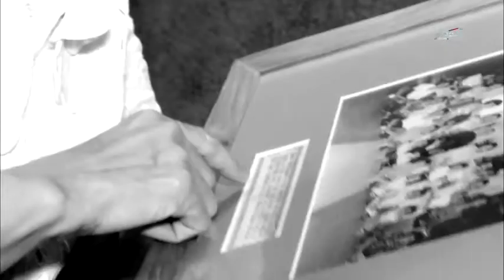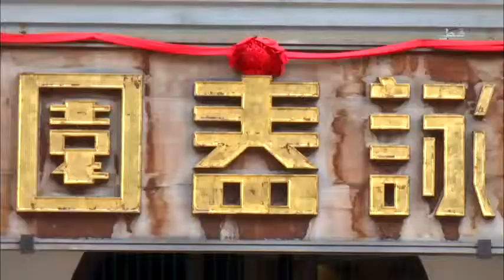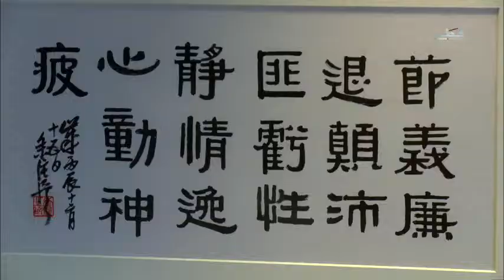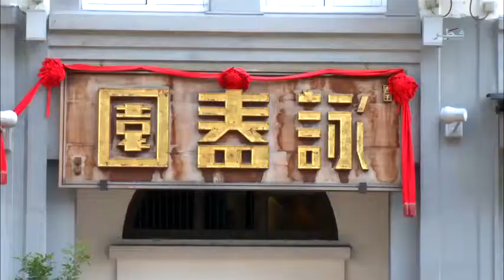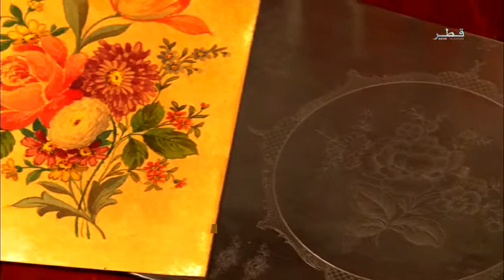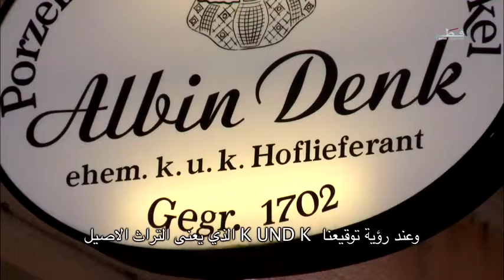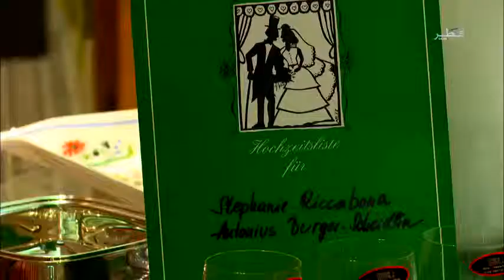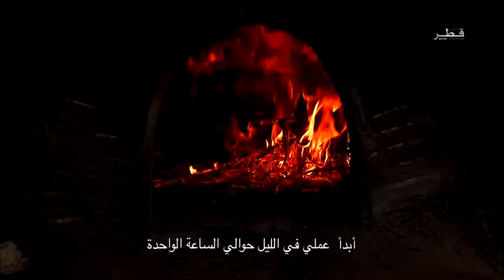بوتيك - الحلقة التاسعة عشر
المطعم الصيني في سنغافورا منذ 1929م ، اول من قدم البورسلان في فينا منذ 1702 للاواني المنزلية في قصور الاثرياء والعائلات الارستقراطية ، بوتيك الخبز منذ 1941م في قرية بروما